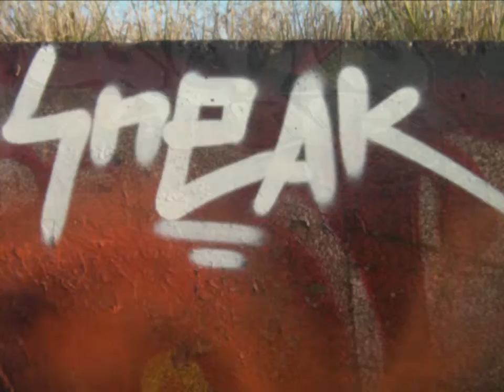Sneak 2012. The Don.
After work monday.